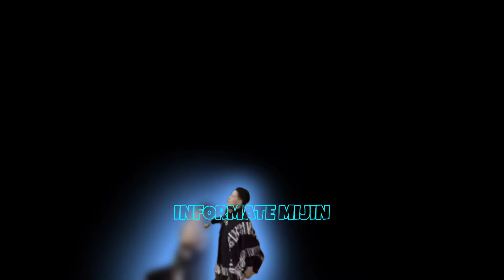JOHN VALVERDE, NATHALY SÁNCHEZ, ELY GUAMINGA, ROMMEL RACP, KIKE JAV RESUMEN SEMANAL